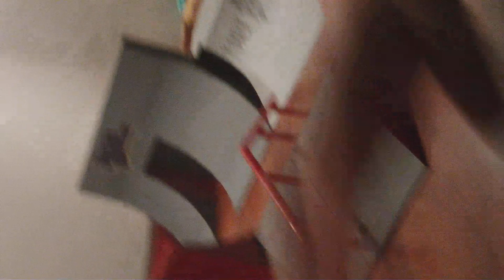FBIC fingerboard FAIL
det er en video af mig lucas og oliver som laver de største fails i fingerboard hstorien :P